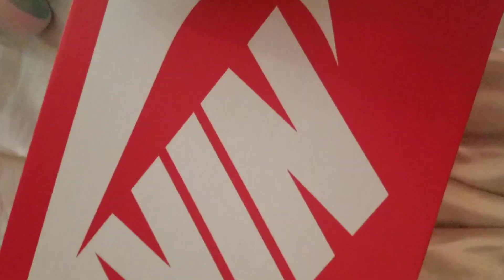July 29, 2021